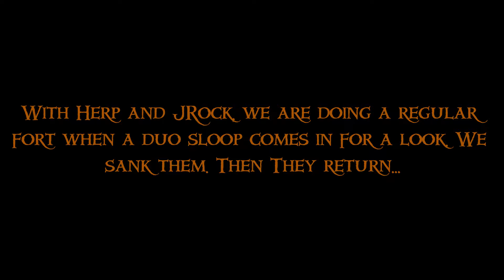He Made an Oopsie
If they only had an eraser.